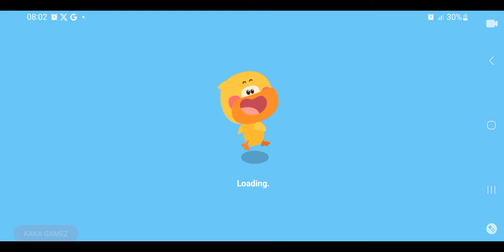KIKI & QUACKY LEARN WHO IS THE TALLEST & LONGEST | HOW TO USE RULER | CARTOON BABYBUS GAME PANDA